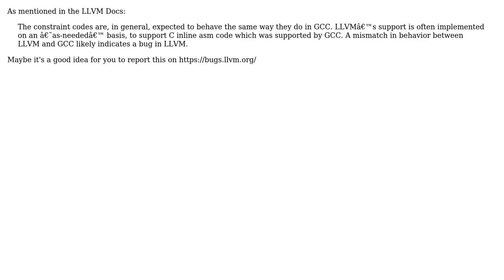ARM Clang: couldn't allocate output register for constraint 'w'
With thanks & praise to God, and with thanks to the many people who have made this project possible! | Content (except music & images) licensed under CC BY-SA | Music | Images & others | With thanks to user VP. user Bruno Alexandre Rosa and the Stack Exchange Network Trademarks are property of their respective owners. You are responsible for your own actions.